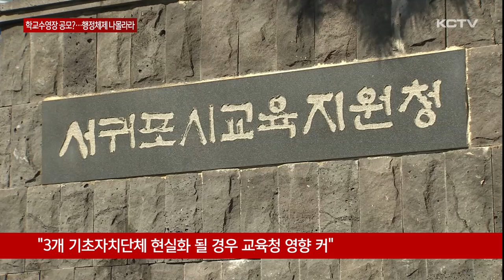학교수영장 운영 공모?…행정체제 개편 나몰라라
김광수 교육감을 상대로 한 제주도의회 교육행정질문 이틀째인 오늘(9일)은 학교 수영장 개방 등 지지부진한 김 교육감의 공약이 도마 위에 올랐습니다.

또 제주도가 추진중인 행정체제개편에 상당한 변화가 예상되는데도 제주교육당국은 이에 대해 무관심하다는 지적도 제기됐습니다.

제주도의회 교육행정질문 이틀째를 맞아 김광수 교육감의 공약들이 쟁점이 됐습니다.

특히 학교 수영장을 방과후에 주민들에게 개방하겠다는 공약이 지켜지지 않는데 대한 지적들이 잇따랐습니다.

[양영수 / 제주도의원]
"저는 학교 운영에 있어 최소화하는 방향에서 좀 넓게 지역 주민이 쓸 수 있는 방안들로 고민됐으면 하는 부탁을 좀 드리고 싶습니다. 이게 어느 한쪽에서 좀 적극적으로 이야기가 진행돼야 풀릴 수 있는 문제라고 생각하거든요."

[홍인숙 / 제주도의원]
"아까도 말씀드렸듯이 이 부분에서 관리라든지 운영 그리고 기타 이런 부분을 서로 조금 당기고 밀었다 이렇게 하면서 미온적인 문제로 되는 것 같습니다."

답변에 나선 김광수 교육감은 학교 수영장을 개방하겠다는 입장에는 변함이 없다는 점을 강조했습니다.

하지만 방과후 수영장 개방에 필요한 안전요원 등 운영비 부담까지 모두 떠맡을 수는 없다며 민간위탁중인 대정중처럼 운영자를 찾기 위한 공모를 진행할 의향도 밝혔습니다.

"과연 (학교수영장 운영) 희망을 하는 분이 있는지 아직까지는 제가 보고받은 게 없다고만 보고를 받고 있거든요. 그런데 도민 상대로 공모해 본 적은 없습니다."

제주도가 추진중인 행정체제개편에 제주교육당국이 너무 무관심하다는 지적도 제기됐습니다.

3개 기초자치단체를 두는 행정체제 개편이 현실화될 경우 현재 2개의 지역교육청을 운영하는 제주교육당국도 예산 배정이나 정원 규모 등에 적지 않은 영향을 줄 전망이지만 이에 대한 분석없이 제주도에 일방적으로 끌려가고 있다고 지적했습니다.

[한동수 / 제주도의원]
"자치단체가 부활하고 서제주교육지원청이 생기면 업무는 엄청나게 늘어날 겁니다. 이것에 대응을 하려면 현재 있는 조직을 나눠서는 불가능해 보이거든요."

이 밖에도 주차난 해소 방안으로 학교 주차장의 지하화와 조리 실무사 등 교육공무직들의 처우 개선 등을 약속했지만 아직까지 구체적인 이행 계획이 나오지 않고 있다며 제주교육당국이 적극적으로 나서야 한다는 목소리가 이어졌습니다.